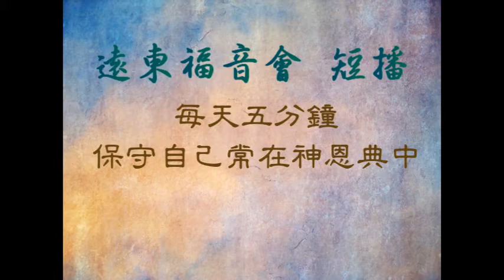荒漠甘泉_0109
本日經文
羅馬書 八章:18節